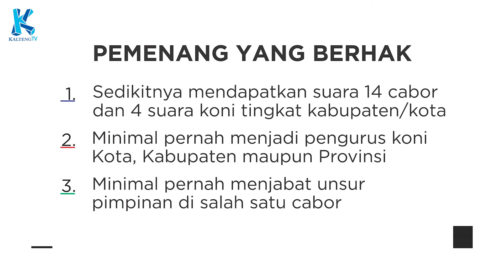CALON KETUA KONI REBUTKAN 55 SUARA